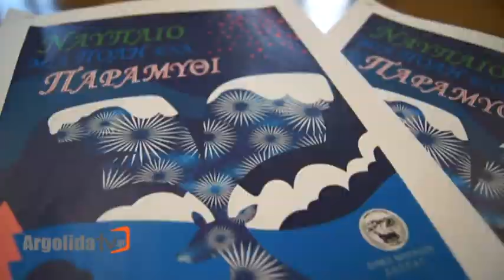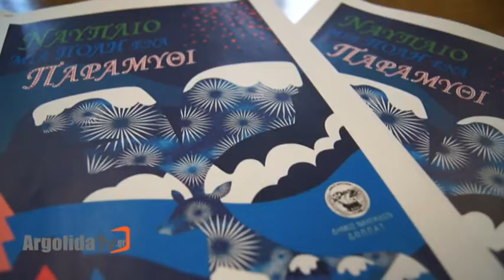Πρόγραμμα Εκδηλώσεων Χριστουγέννων Πρωτοχρονιάς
ΝΑΥΠΛΙΟ